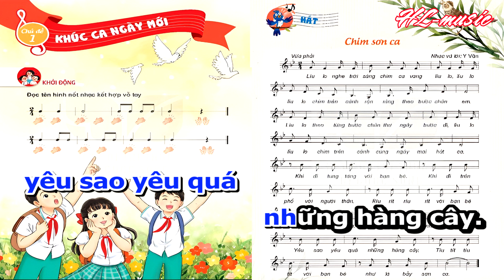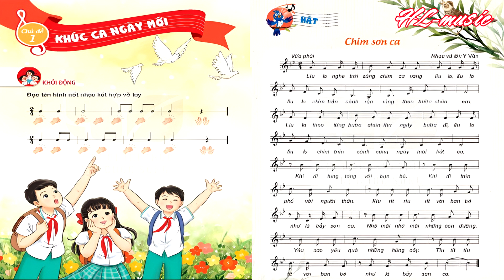Chim sơn ca | lớp 5 | Kết nối tri thức | Hà Lực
Bài hát: Chim sơn ca
Sáng tác: Y Vân
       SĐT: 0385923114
Líu lo nghe trời sáng
chim ca vang líu lo
líu lo líu lo chim trên cành
rộn ràng theo bước chân em.
Líu lo theo từng bước
chân thơ ngây bước đi
cùng ngày mai hát ca.
Khi đi tung tăng
với bạn bè
khi đi trên phố
với người thân.
Ríu rít ríu rít với bạn bè
như là bầy sơn ca.
Nhớ mãi nhớ mãi
những con đường
yêu sao yêu quá
những hàng cây.
Tíu tít tíu tít với bạn bè